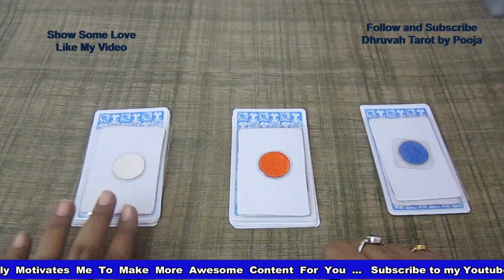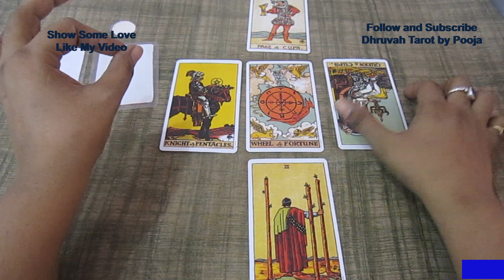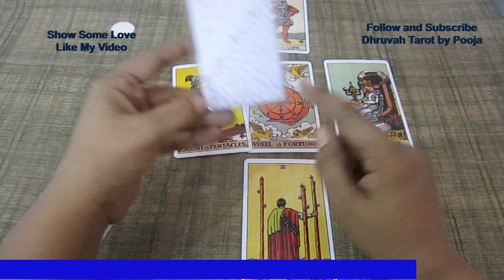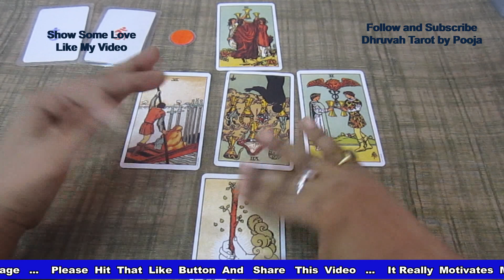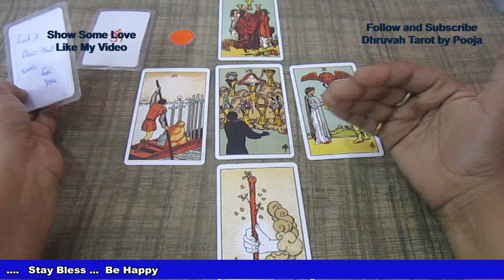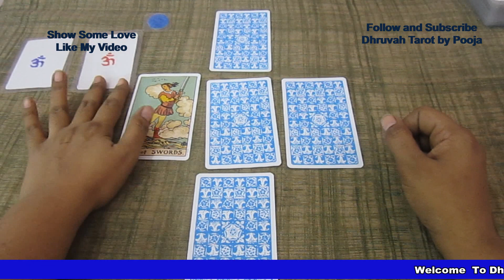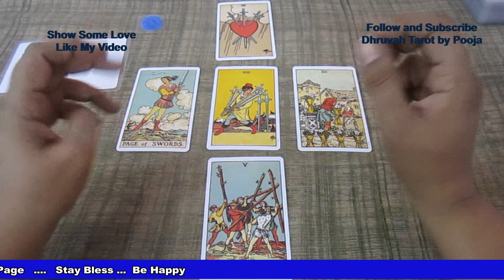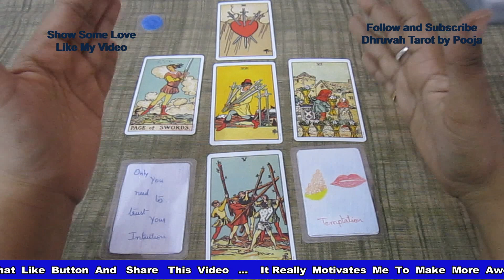(Hindi Tarot) Pick A Card : What Type of Person Are You Most Likely Going to Date | Dhruvah Tarot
This video is time less when ever you come across this video this will be at that time movement for you

⏰TIME STAMP⏰
💛AS always sending you my love and deep appreciation 💛
White Card = 01:24
Red Card =  07:34
Blue Card =  13:11
FOR  PERSONAL  READING (Use this link for Payment)

💛All of my readings are for Spiritual Growth and Guidance Only. Please use your own common sense "All Time" The contents of a Tarot Reading are not legally binding. Any Decisions, or Actions taken by you is your sole Responsibility and judgment at all times💛